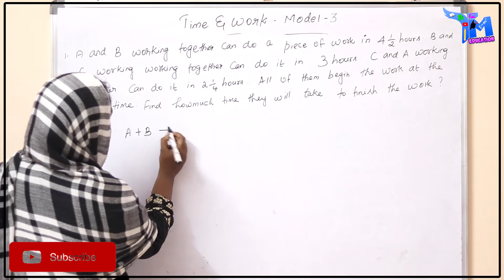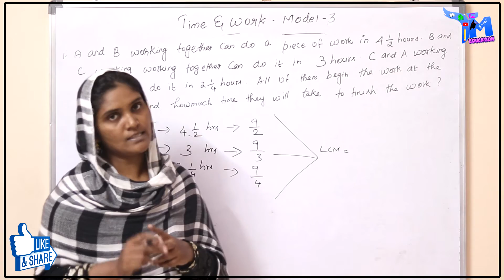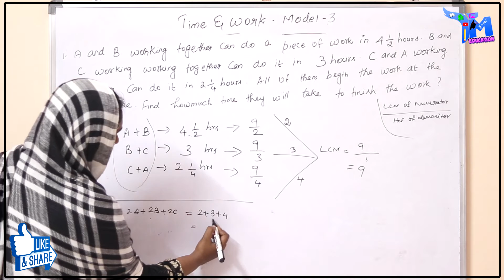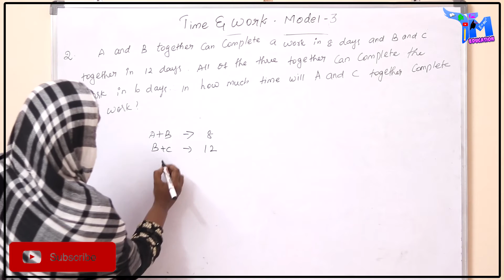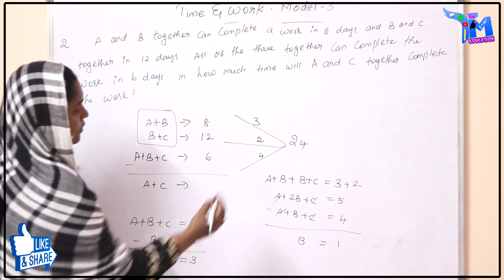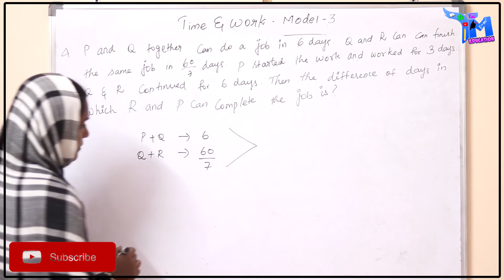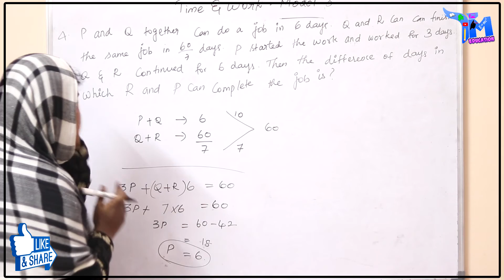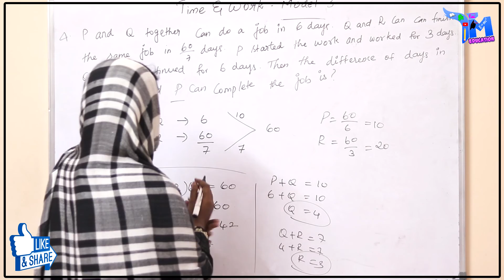🤩 Time and Work Model 3 | Shortcut Episode 22 | Tamil Mixer Education